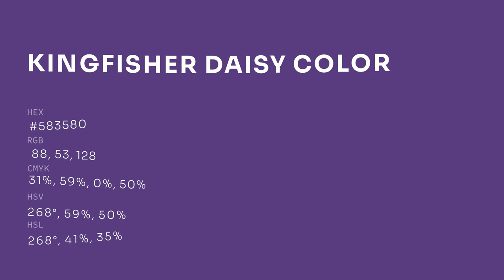Kingfisher Daisy color #583580 hex color - Violet color - Warm color 583580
What color is Kingfisher Daisy ? #583580 hex color - Violet color - Warm color 583580

Hex #583580 Color Code is also known as Kingfisher Daisy color.